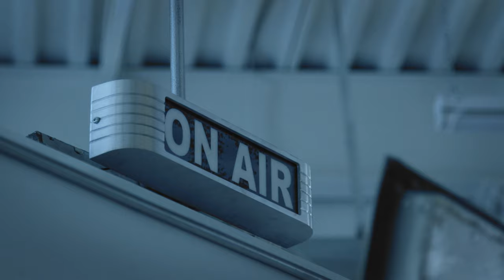Power Of Creativity with Shane Ogilvie | The Moment That Changed Everything Podcast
Shane Ogilvie is the co-founder of the Toronto agency The Garden Collective, working with such clients as Samsung, Roots and The United Way. In this episode, we chat about his beginnings working in the gold mines of his home town Timmins, selling Electralux vacuums door-to-door (no, we're not kidding), to becoming one of the top ten global leaders who are reinventing the advertising industry.

Listen to the Podcast | Streaming links